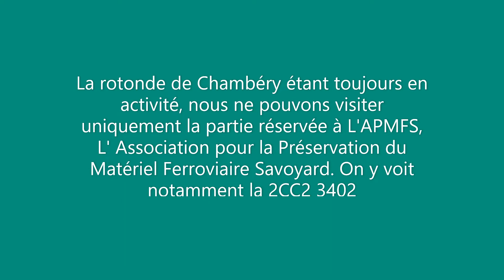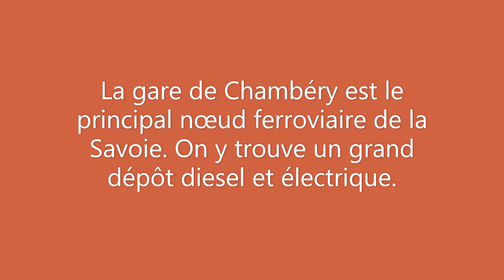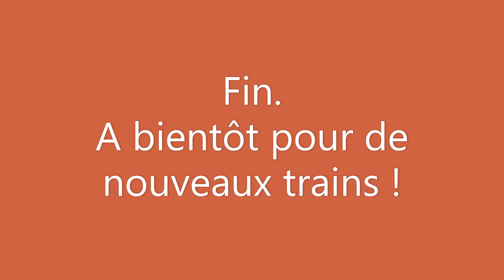Visite de la rotonde et de la gare de Chambéry.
Visite de l’intérieur de la plus grande rotonde de France.